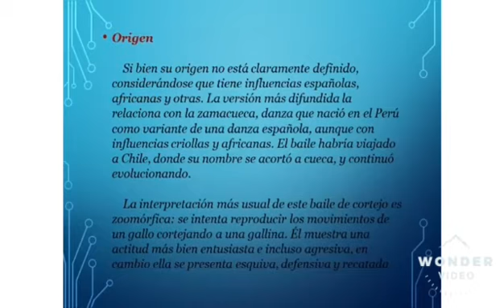Introducción al Taller de Cueca